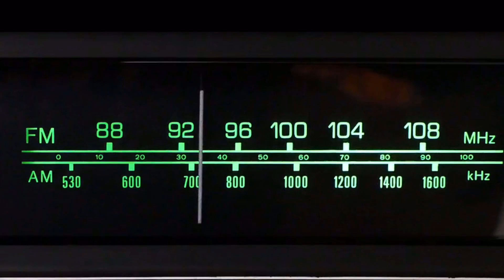GLAZBENI STUDIO - Bojan Jambrošić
GLAZBENI STUDIO
S01E01

Glazba: Damir Martinović Mrle & Ivanka Mazurkijević

Kišni Razdraganci “Kap”

Ilustrirala Lana Letović Percin

Ova emisija napravljena je volonterskim
 radom Pametnjakovića i Dallas Recordsa.